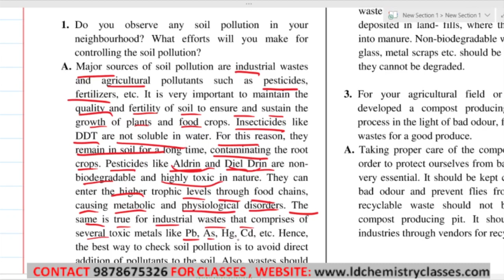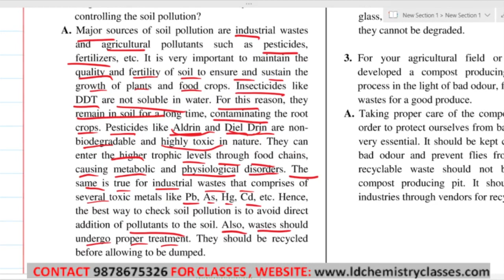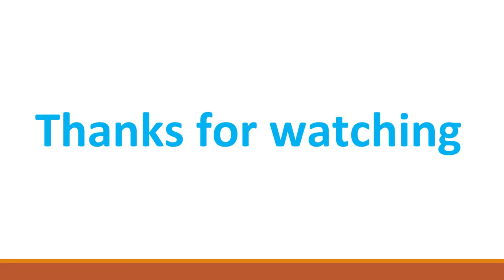9. Soil Pollution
Topic Covered: Soil Pollution